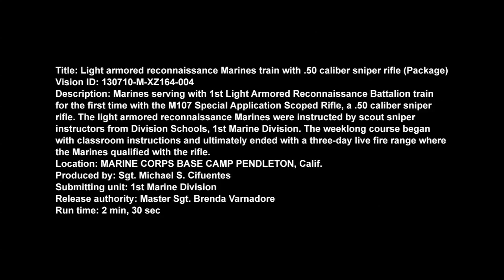Military Clips - Light armored reconnaissance Marines train with .50 caliber sniper rifle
Marines serving with 1st Light Armored Reconnaissance Battalion train for the first time with the M107 Special Application Scoped Rifle, a .50 caliber sniper rifle. The light armored reconnaissance Marines were instructed by scout sniper instructors from Division Schools, 1st Marine Division. The weeklong course began with classroom instructions and ultimately ended with a three-day live fire range where the Marines qualified with the rifle. Interview 1: Sgt. Michael Henderson, chief scout for Charlie Company, 1st Light Armored Reconnaissance Battalion. Interviewee age, hometown: 27, Kalamazoo, Mich. Available in High Definition.